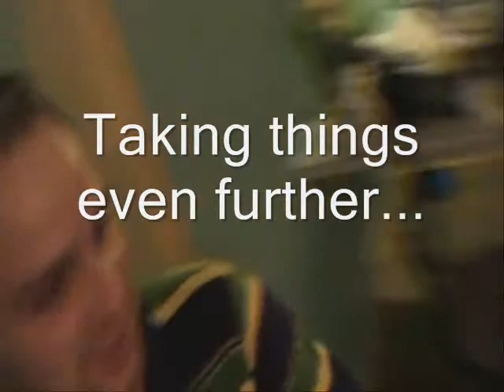Cake War Inside the House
It's a cake war in the house.